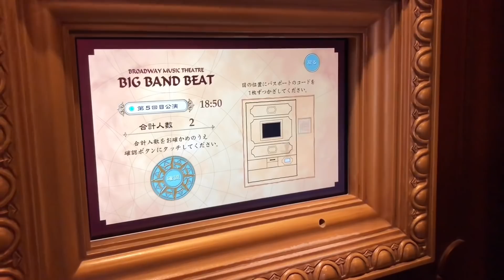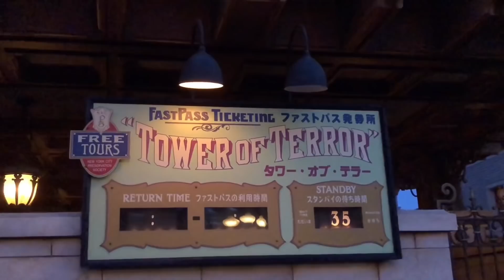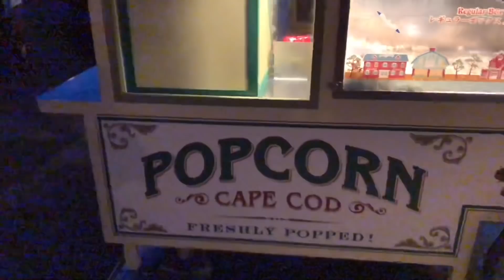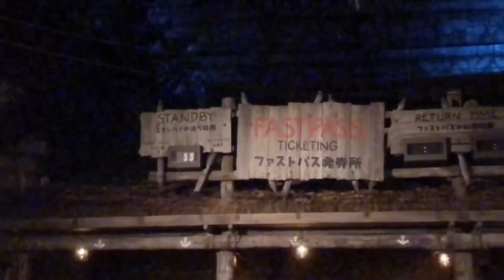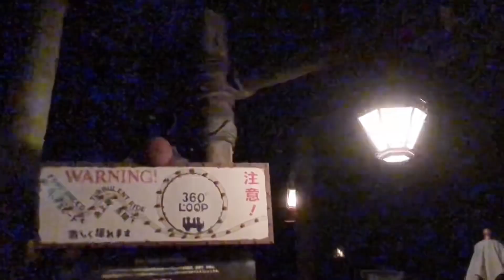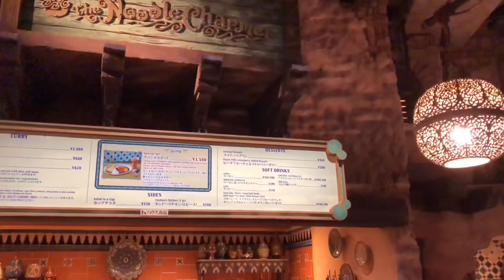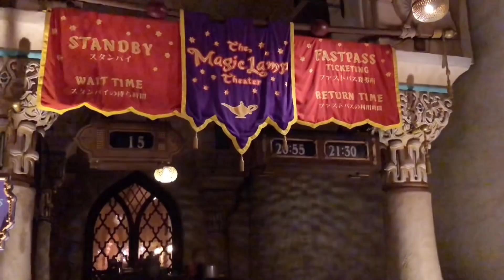3連休明けのパークは空いてるらしい⁉️早速シーを一周してみたら衝撃の結果に⁉️【2019.9.25】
今回は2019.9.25です！3連休明けです！
3連休明けはパークが空いてるので、早速シーに来ました！
ちなみにジョマジの予想はレベル2です！はたして今日も予想的中なるか！？